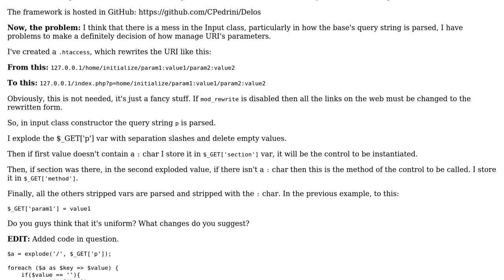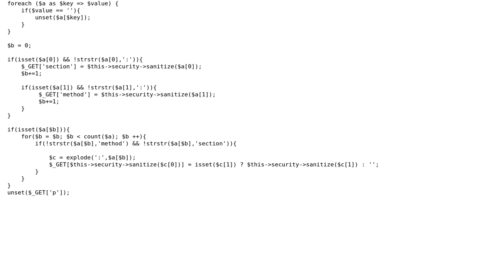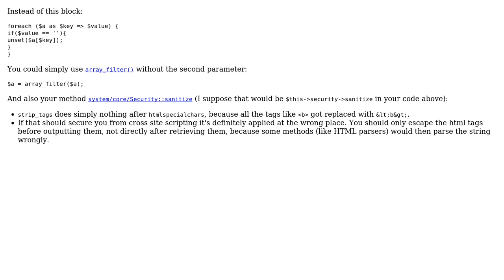Delos MVC PHP Framework